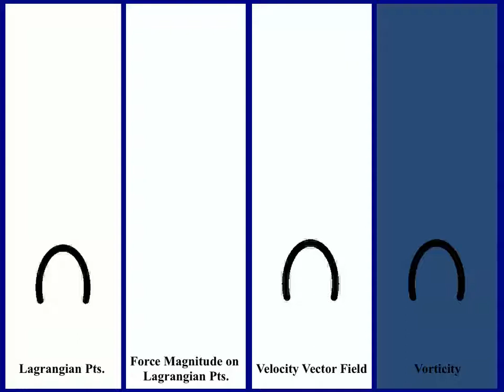IB2d Simulation: Jellyfish Locomotion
IB2d simulation of jellyfish locomotion. Simulation by Jason Miles and Nick Battista of The College of New Jersey (TCNJ). Simulation  based upon the locomotion model by Hoover and Miller 2015 (A. Hoover, L. Miller, A numerical study of the benefits of driving jellyfish bells at their natural frequency, J. Theor. Biol. 374: 13-25, 2015)